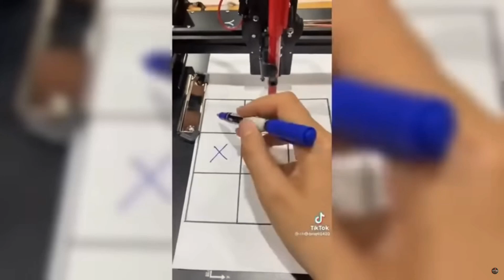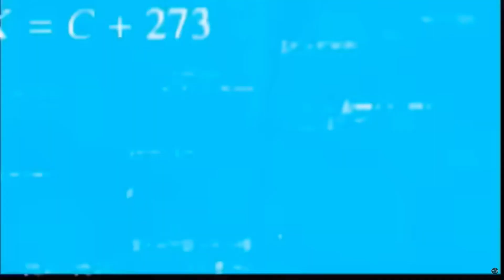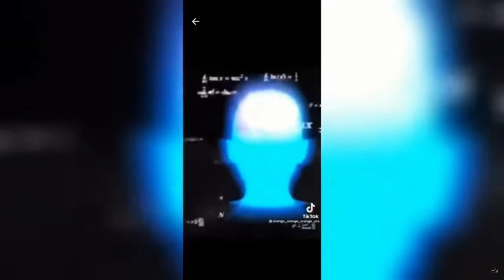She din't have to cut me of memes